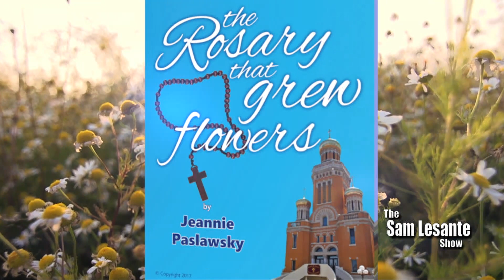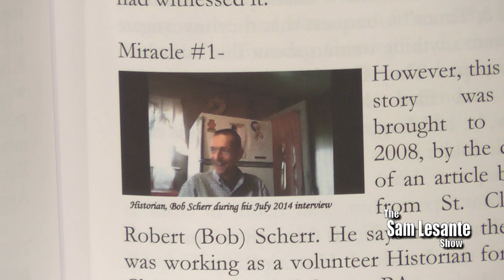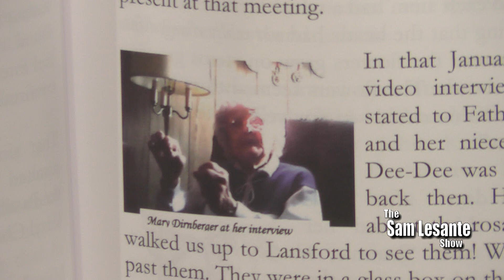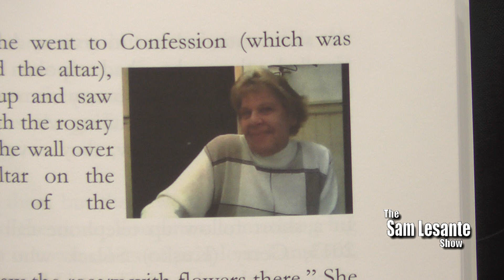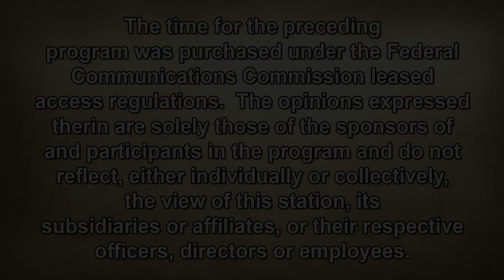The Sam Lesante Show - Author, Jeannie Paslawsky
Sam talks with author, Jeannie Paslawsky about her book based on real events called, "The Rosary That Grew Flowers."